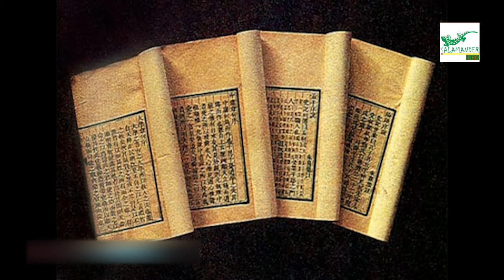kuliner kuliner pada peradaban China kuno,Mesir kuno,dan Yunani kuno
kuliner pada peradaban kuno biasanya berasal dari hasil alam yang ada sesuai dengan letak geografis dan kebiasaan masyarakatnya sendiri,peradaban ini memang telah di akui kehebatannya di dunia,karena peradaban ini menjadi cikal bakal ilmu yang berkembang pada masa ini

-like dan comment video ini jika kalian suka
   saya sangat bersyukur apabila anda bersedia membagikan video ini kepada yang lain,terima kasih